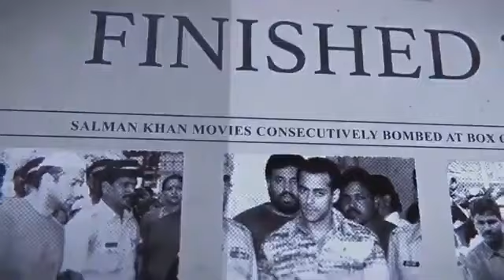Jimmy SardaraA Presents A Tribute to Salman Khan👨‍❤️‍👨❤️🎉